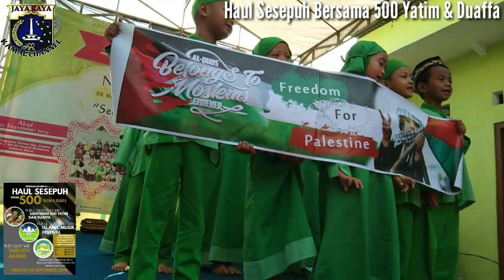Haul Sesepuh Bersama 500 Yatim & Duaffa | Prepedan,Gg.Batok,RT.006/09,Kel.Kamal,Kec.Kalideres,JAKBAR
Semangat buat para panitia acara💪💪
Semoga di tahun berikut nya lebih meriah lagi dari tahun ini...Aamiin...